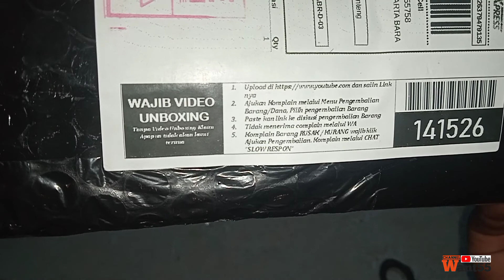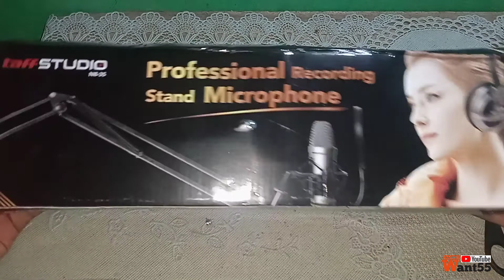review Stand Microphone taft studio NB-35 || bagus cuma 50 ribuan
stand microphone. ini untuk microphone biar tidak capek2 megangin mic lagi. ini bahan 90% materialnya besi bahan. nya kokoh bisa di ubah2 arah sesuka kita harga -+ 50ribuan Stand Tripod Mic Meja Duduk Dengan 2 Holder HP - Microphone Stand Flexible Lazypod 2 x Smartphone Holder, Rp39.000. Stand Mikrofon Meja HP Holder
Memiliki 2 cabang dimana setiap cabang terdiri dari smartphone holder dan cabang satu lagi untuk stand microphone